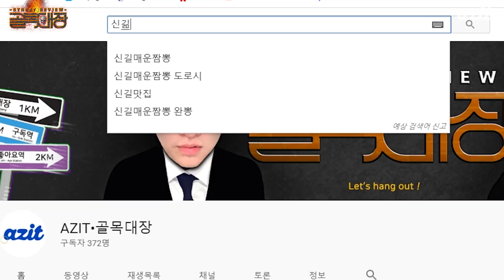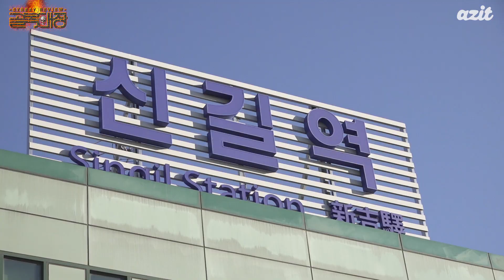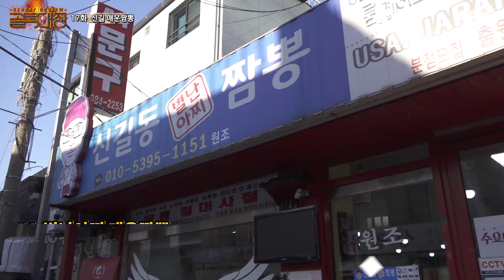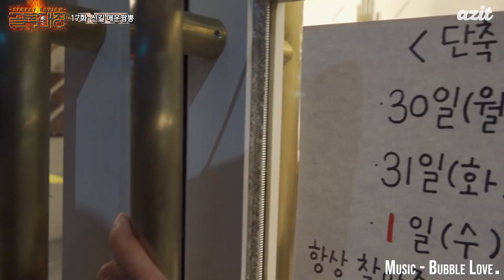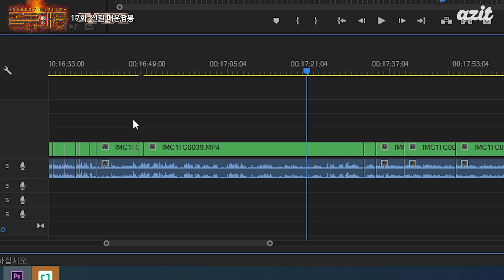(ENG_SUB)대한민국 최고로 매운 신길동 짬뽕 '강제'로 먹었습니다😡 //신길 매운짬뽕// 【골목대장 ep.17】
안..(쿨럭)녕.. 골목대원들~!!(쿨럭)
오늘은.. 그 맵다는 매운짬뽕을 먹어봤어요...(쿨럭)
너무너무 속이 아프지만 한 번쯤은 도전해봐도 좋을거 같아...(쿨럭)요🤣
신길에는 이외에도 다양한 곳들이 있답니다.
자세한 정보는 곧 오픈될 아지트 홈페이지에서 소개 해드릴게~~!!!
(P.S 구독자 1000명 되면 골목대원과 짬뽕집 다시 도전하러 간대여~~😭)

대한민국 구석구석 모든 골목을 파헤쳐봅니다 🏃🏃
Let's Hang Out! 골목대장!

 🙋‍♂️신길동 짬뽕 골목 코스🙋
신길동쪽엔 생각보다 숨은 맛집들이 많이 숨어있어 미식가분들이 오기 좋습니다.
▷매운게 아니에요... 아파요... 염산먹는거 같아요. 아파여. (골목대장 젼)
▷다시봐도 위아래로 줄줄 새어 나오네요.. 파블로프의 개가 되어버린느낌이랄까(골목대장 곤)

#1.별난아찌 매운짬뽕
극강의 매운맛을 선사하는 짬뽕. 매운 정도를 넘어 속이 아플정도의 맛. 매운맛 매니아에겐 한 번쯤은 도전해보는 것도...?!

#2. 팜스프링스
신길의 숨은보석. 브런치 부터 맥주까지 판매. 사막 한가운데의 고급 휴양지같은 카페. 인테리어 너무 이뻐!

🎉상시이벤트🎉
골목대장들이 구석구석 달려가겠습니다!!

첫째! 댓글에 자신만이 알고 있는 골목이나 장소를 적어주세요
둘째! 이번 편(신길 매운짬뽕)에 대한 한줄평을 댓글에 적어주세요
셋째! 영상에 나온 장소를 자신만의 스타일로 찍어서
아지트 해시태그(Azit/아지트/골목대장/Azit골목대장)를 인스타그램에 달아주세요!

위에 셋중 하나만 해도 추첨을 통해서 기프티콘을 드리겠습니다! 👏👏

👇👇 영상과 관련된 골목대장 SNS 👇👇

( 직접 글과 사진으로 작성된 코스 소개글은 추후 공개 예정 )